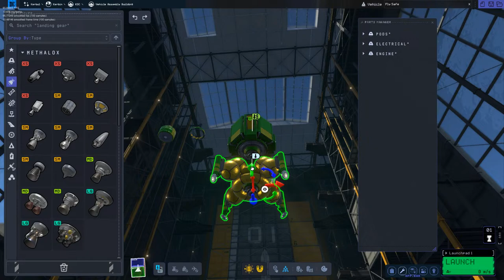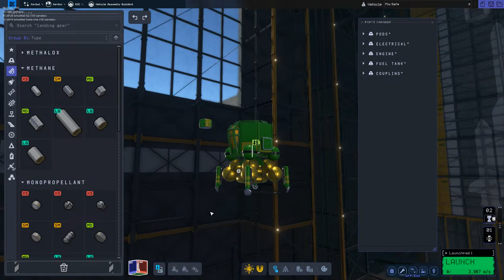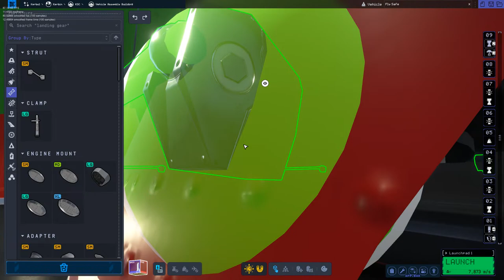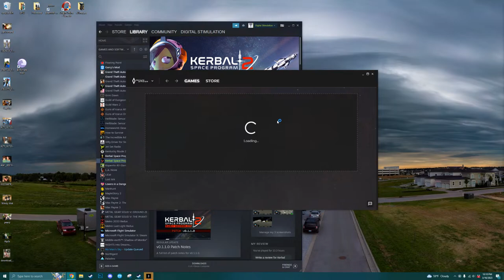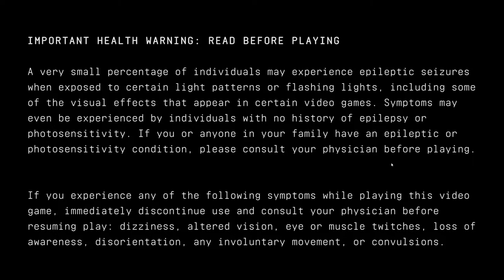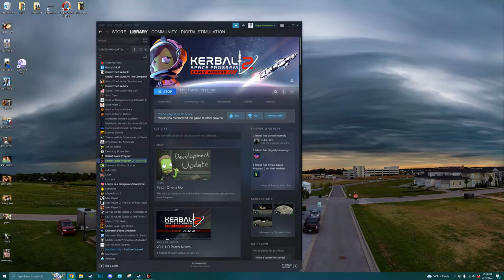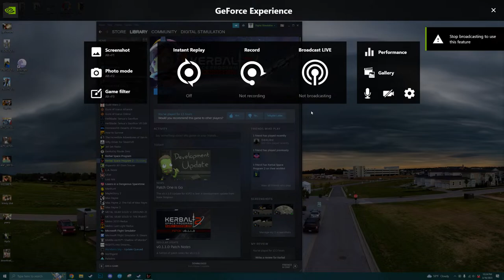Kerbs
GPU: NVIDIA GeForce RTX 3070 Ti
CPU: AMD Ryzen 9 5900X 12-Core Processor
Memory: 32 GB RAM (31.91 GB RAM usable)
Current resolution: 2560 x 1440, 75Hz
Operating system: